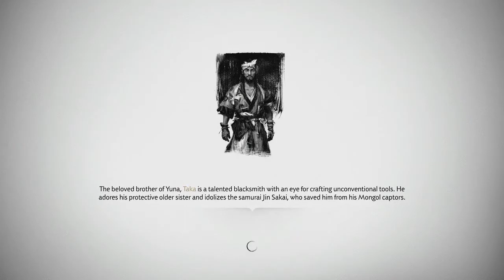GHOST OF TSUSHIMA - A TALE OF MASAKA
Ghost of Tsushima (/ˈtsuʃiˌmɑː/) is an action-adventure game developed by Sucker Punch Productions and published by Sony Interactive Entertainment for PlayStation 4. Featuring an open world for players to explore, it revolves around Jin Sakai, one of the last samurai on Tsushima Island during the first Mongol invasion of Japan in 1274.